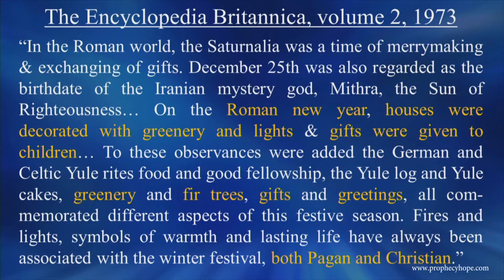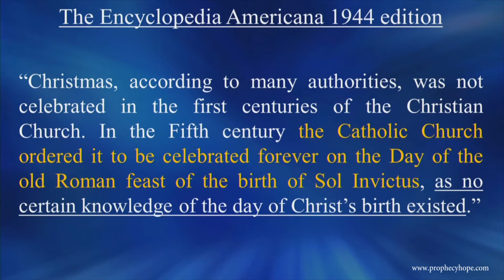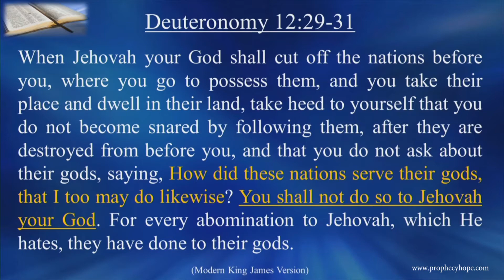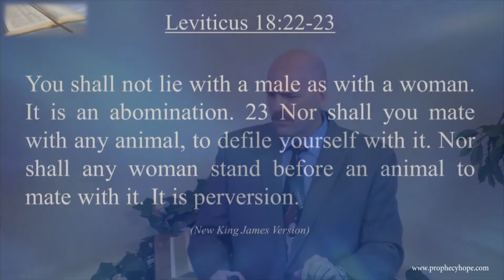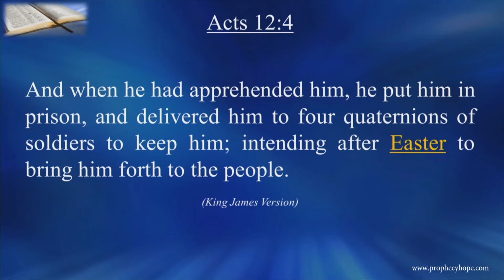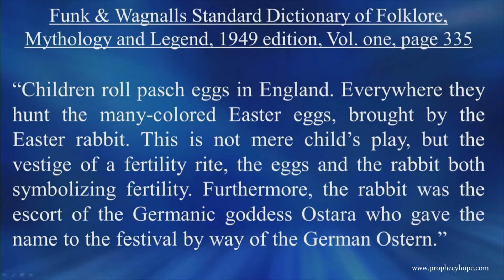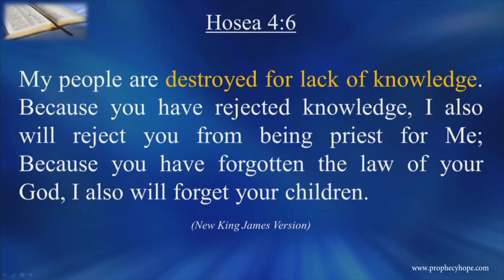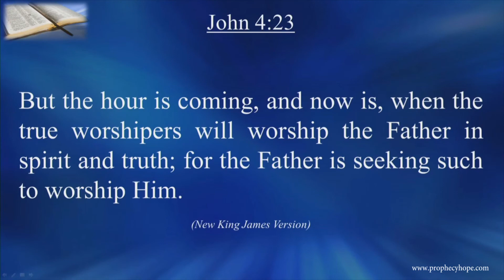Does It Really Matter?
The vast majority of Christians celebrate holidays which are commonly associated with things that we may consider to be Biblical in origin. Do the ancient origins of a religious holiday make a difference in God's eyes? Does it really matter? Are we willing to give this serious consideration and make any needed changes in our thinking in this regard? In this sermon Prophecies of Hope evangelist Mark Martin considers these questions from both a historical and Biblical point of view.